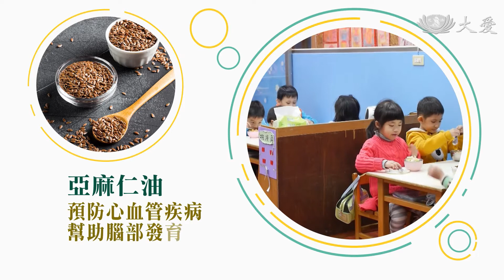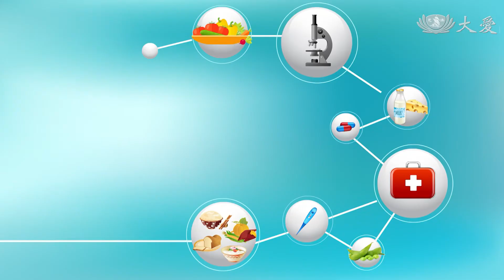健康大哉問 吃對油讓身體更健康~我的蔬食菜單 羽衣甘藍南瓜溫沙拉20200920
營養師

南瓜籽油 Pumpkin seed oil
含豐富的#鋅 跟
可以預防

月見草油 Evening Primrose oil
改善

亞麻仁油 Linseed Oil
預防
幫助

我的蔬食菜單(蔬果生活誌 811集)